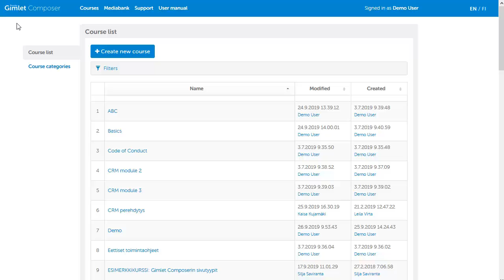Gimlet Composer Send course for commenting | Lähetä kurssi kommentoitavaksi